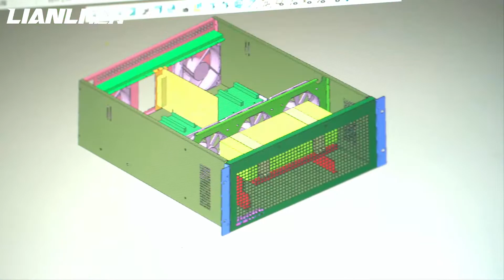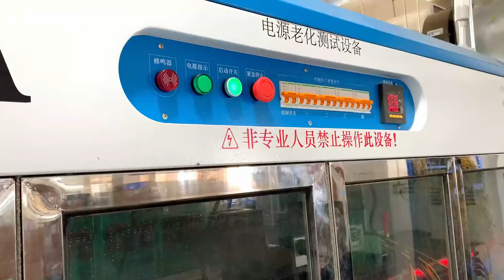10000W power supply for Antminer S19 series, oil & air cooling solution for your choose!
Dongguan Lianli Electronic Technology Co., Ltd, it's a professional manufacturer of 8/9/12 GPU case ,server case,power supply, immersion cooling system and filecoin project etc.

We are one of the biggest company which integrates R&D,production, sales and after-sales service in this industry. And we have passed CE,FCC,& ROHS test and can accept OEM & ODM order.It's an opportunity for win-win cooperation to choose us!

Our advantages:
1.Quality Assurance
2.Only the best components
3.OEM & ODM are acceptable
4.Saving your time and money
5.Experienced engineers and after-sales service